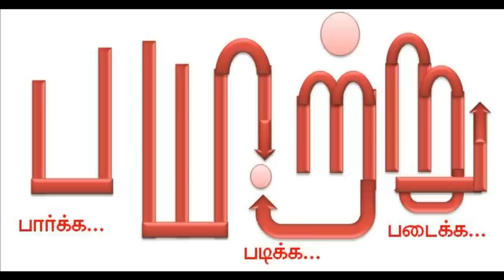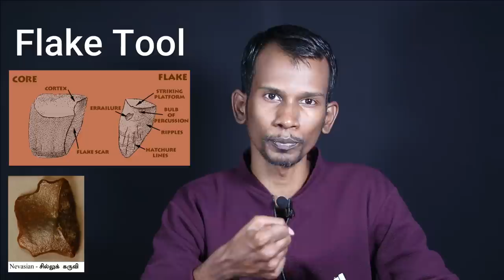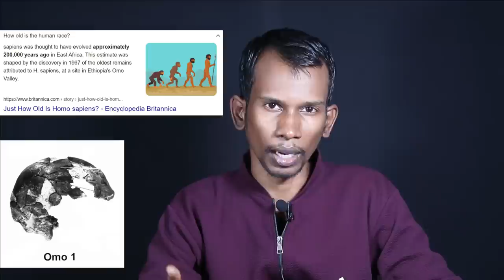முதலில் பிறந்தது தமிழ்க் குரங்குதானா? பகுதி 2: சேப்பியன்ஸ் - ஓர் அறிமுகம் | Mannar mannan payitru